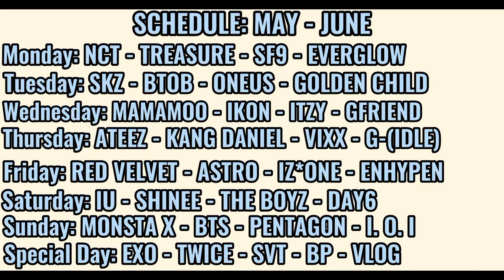EXO-L reacts to IU "Twenty-three" MV || Episode 5 || My IU Journey